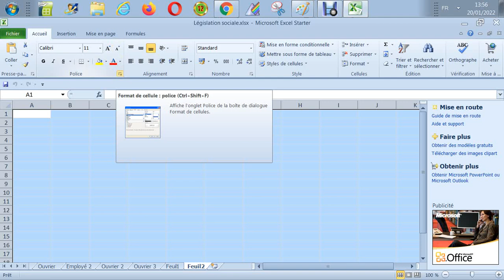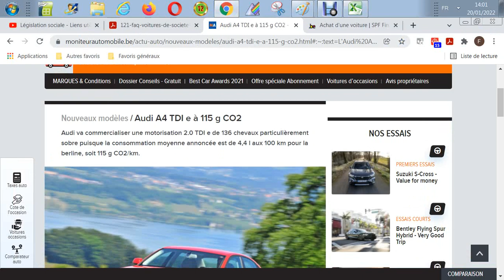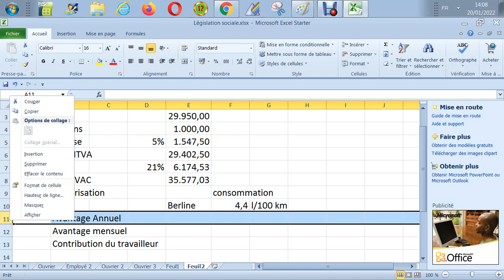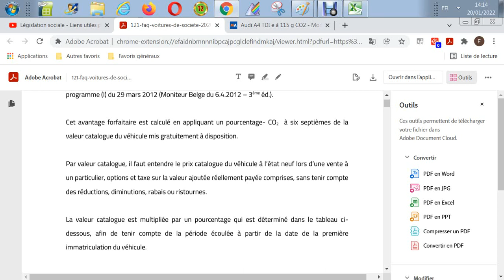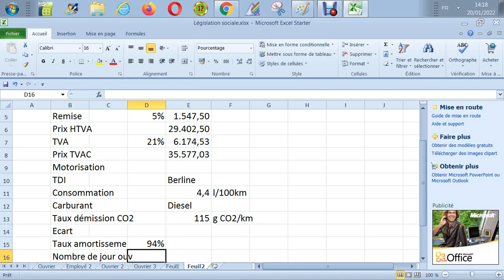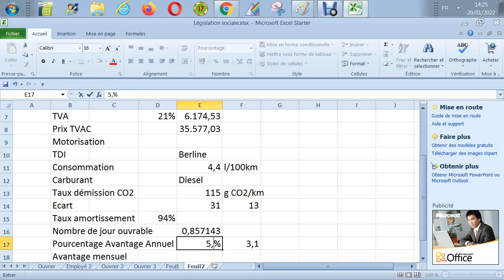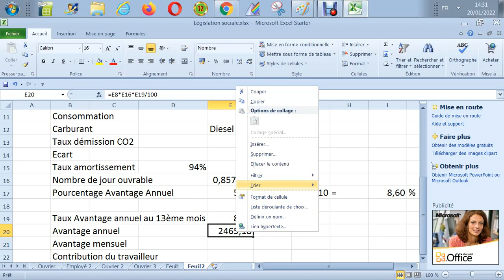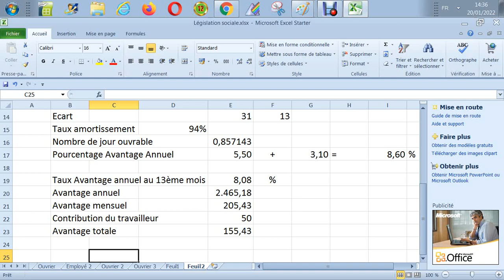Législation sociale et fiscale - Avantage toute nature AUDI A4 Berline 2.0 l TDI Usage sur 13 mois